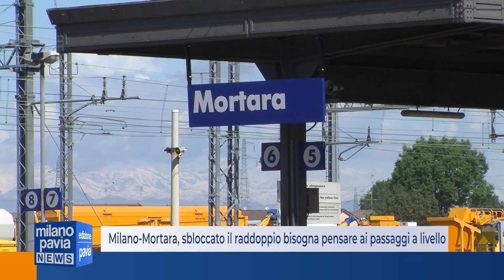Milano-Mortara, sbloccato il raddoppio bisogna pensare ai passaggi a livello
Con lo sblocco del progetto per il raddoppio della Milano-Mortara, reso possibile dall’intervento del ministero che impone a Rfi di intervenire, torna d’attualità il tema della rimozione dei passaggi a livello. Ora non si potrà più tergiversare: una soluzione andrà trovata. Mortara dovrà decidere cosa fare del passaggio a livello di viale Capettini, senza il quale, forse, il secondo binario fino a Parona sarebbe già diventato realtà con i fondi del Pnrr.
I problemi maggiori, però, riguardano gli attraversamenti di Abbiategrasso e Vigevano. Il vicesindaco della città del Leone, Roberto Albetti, ha chiesto che si attivi immediatamente un tavolo con le ferrovie per discutere del progetto. Il comune di Vigevano, ancor prima dei recenti sviluppi, aveva deciso di avviare uno studio di fattibilità nell’ambito del nuovo piano di governo del territorio. Un processo che verrà avviato nelle prossime settimane con il voto in consiglio comunale.
I cittadini, in cambio del raddoppio, dovranno rinunciare a qualcosa in termini di viabilità urbana. Potrebbero essere necessari sacrifici importanti che interesserebbero strade parecchio frequentate. L’occasione di completare il raddoppio e risolvere uno dei problemi cronici della Lomellina, però, a questo punto si presenta ghiotta.
Martedì si terrà a Vigevano la prima riunione della ricostituita consulta intercomunale che raggruppa tutte le città della tratta. Le stesse che hanno votato nei consigli comunali la rinuncia al vecchio progetto di interrare la linea. “Un passo decisivo per uscire dall’impasse – ha commentato il sindaco di Vigevano Andrea Ceffa – perché l’azione della Regione, da sola, non sarebbe bastata”.